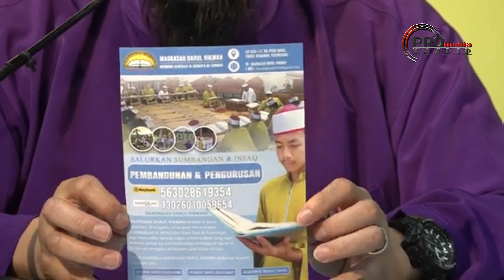06-07-2022 Ustaz Adli Mohd Saad : Pengajian Usul Tafsir